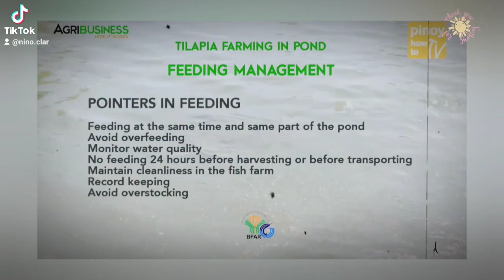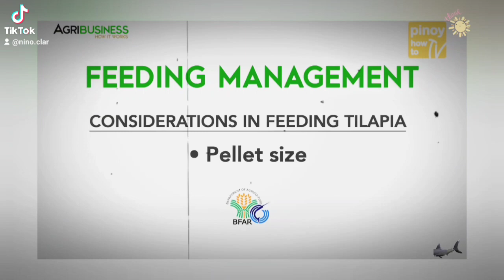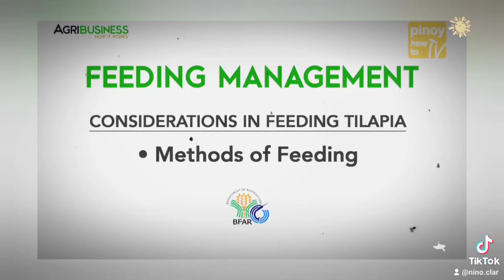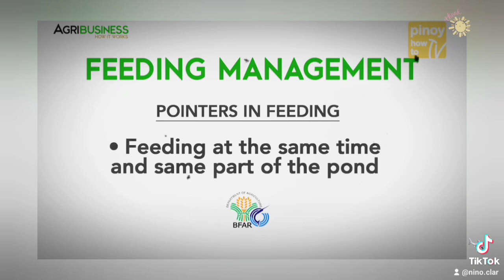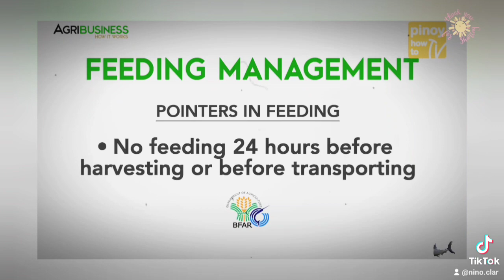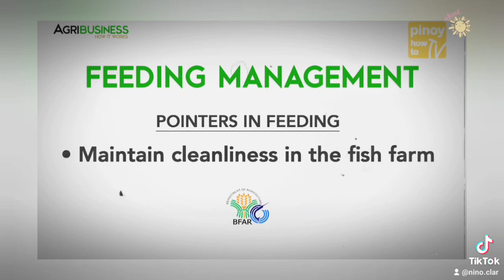Tilapia Farming (2)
My intention is only to entertain people. Our purpose when making motivational video is NOT to steal other people's videos, but to make quality educational motivational video version and share these with our viewers.